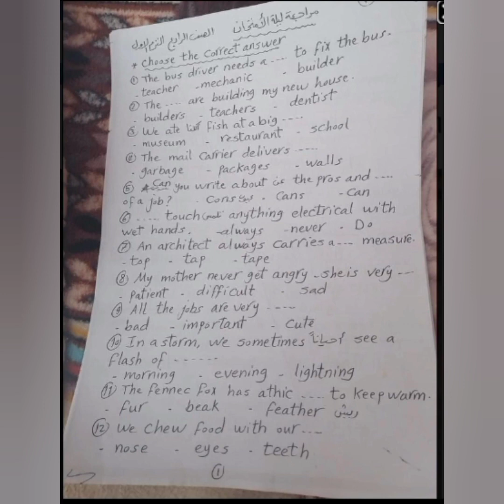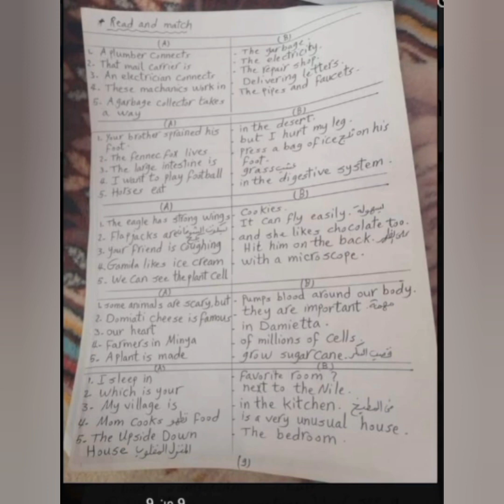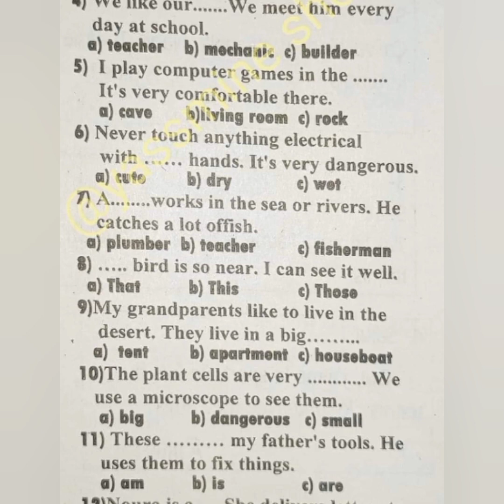الاسئله المتوقعه في امتحان( اللغه الانجليزيه )نماذج الوزارة هامه جدا وحلها بالشرح المبسط للصف الرابع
الاسئله المتوقعه في امتحان ( اللغه الانجليزيه )
نماذج الوزارة هامه جدا وحلها بالشرح المبسط
للصف الرابع الابتدائي المنهج الجديد الترم الاول
مراجعه نهائيه شاملة على كل الدروس الخاصة بالمادة